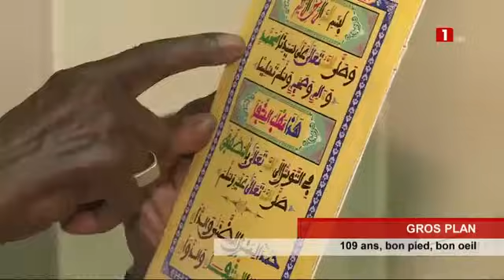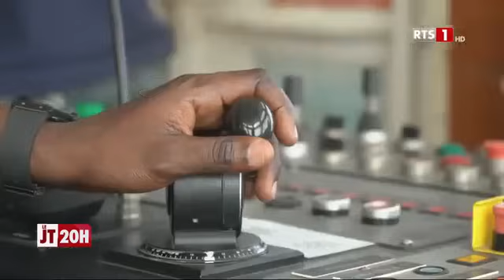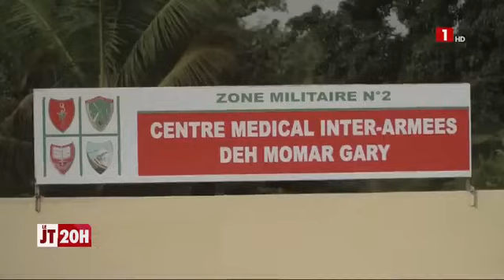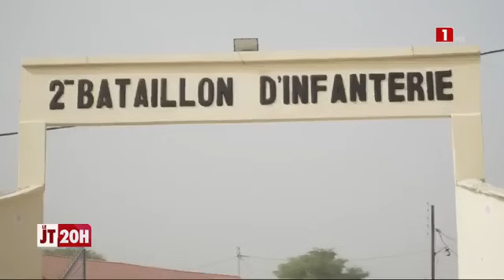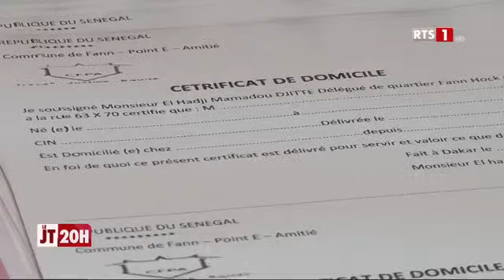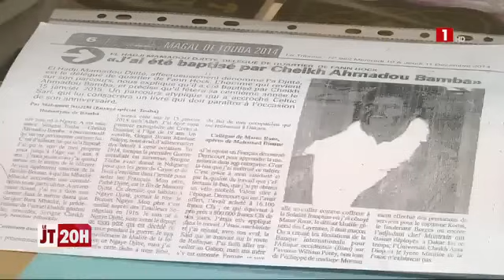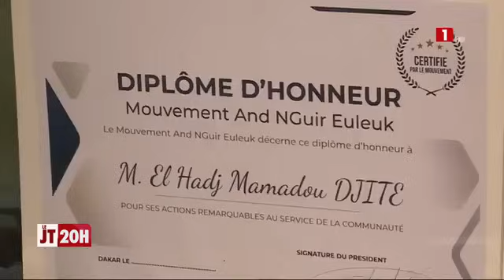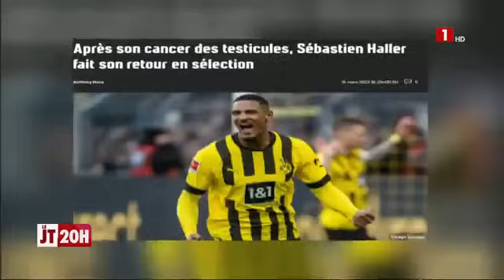LE JOURNAL TELEVISE DE 20H DU JEUDI 08 FÉVRIER 2024